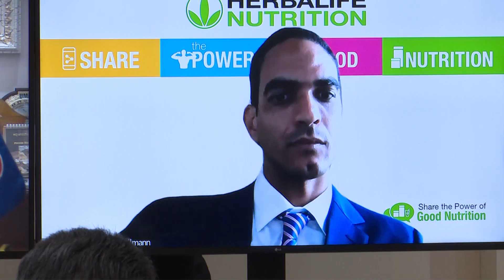ទទក ព័ត៌មានជាតិ ម៉ោង ៣រសៀល ថ្ងៃទី២១ ខែកញ្ញា ឆ្នាំ២០២០